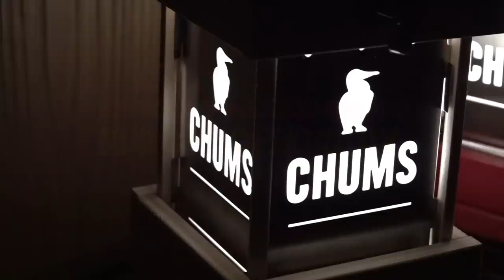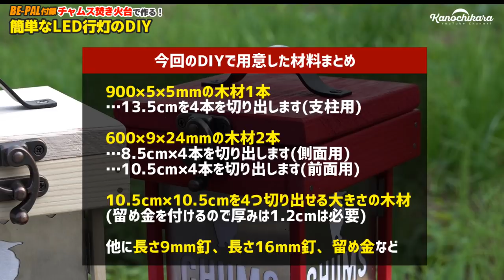【BE-PAL（ビーパル）7月号付録】チャムス ブービーバード焚き火台SOLOを行灯に魔改造する方法【キャンプランタンDIY】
「キャンプ道具」品薄必至！BE-PAL7月号付録『チャムス ブービーバード焚き火台SOLO（ソロ）』が可能性の塊！

BEPAL(ビーパル)7月号として発売されて品薄だという人気の付録「チャムスブービーバード焚き火台SOLO」。僕も買ってみました。

焚き火台として可愛いサイズなのですが、だいぶ小さいのでおそらく僕は一度使ったらもう使わなくなる可能性大…。

そこで、有効になるべく長く楽しめるように行灯に改造してみました。
自分以外に誰かこんなことやるのかなぁ…と思いながらのDIYです(笑）

※一度組み立ててしまうとバラさない限り焚き火台として使用不可ですのでご注意を。

■材料
900×5×5mmの木材1本
…13.5cmを4本を切り出します(支柱用)

600×9×24mmの木材2本
…8.5cm×4本を切り出します(側面用)
…10.5cm×4本を切り出します(前面用)

10.5cm×10.5cmを4つ切り出せる大きさの木材
(留め金を付けるので厚みは1.2cmは必要)

両面テープ、障子紙（すりガラスフィルムなどの方が良いかも）
長さ9mmの釘、長さ16mmの釘、留め金、蝶番、持ち手

キャビネットライト
（リモコン、調光機能付きの物を選びました）

※色を塗る場合は必ず最初に全て塗ってから組み立ててください。

作り方は動画で解説していますが、木材を切り出す→木工ボンドで留めて組み立てる→釘で打っていく…というだけです。
留め具などを取り付ける面などはお好みでどうぞ。

留め金などの金具については、セリアで購入しましたが他にいいサイズがあればなんでも。

上面と底面に扉を付けているのは
上面→ライトの出し入れ
底面→予備の電池入れなどの理由です。

行灯なので障子紙を貼り付けていますが、水に濡れるとアウトなのでガラスに貼るすりガラスフィルムのような防水性のありそうな物を選んだ方が良いと思います。
僕は近所に売っていなかったので障子紙を使いました。

また、持ち手に関しても吊り下げる事を前提にするなら丸型の物の方が使い勝手がいいと思います。

なかなか面白いDIYでした！

【目次】
0:57 焚き火台のサイズ
3:24 今回の材料はこれ！
4:48 障子紙アリナシの比較
6:10 10.5cmを前面にどうぞ
7:27 扉と持ち手を取り付けます
8:46 底面の3つの意味
9:30 鏡で一工夫
10:37 チャムス行灯の完成
11:38 ライトを点けてみる